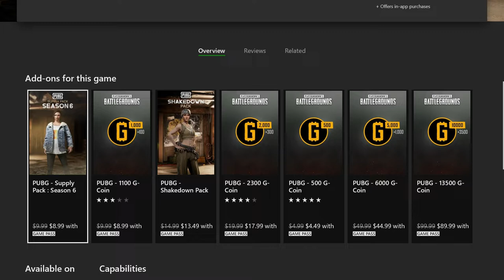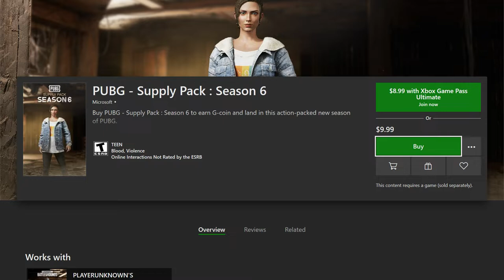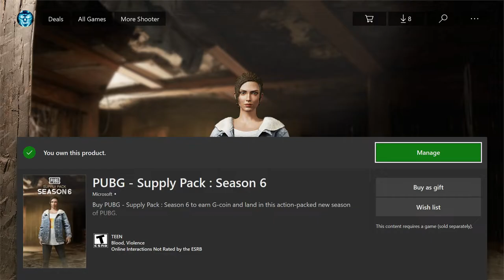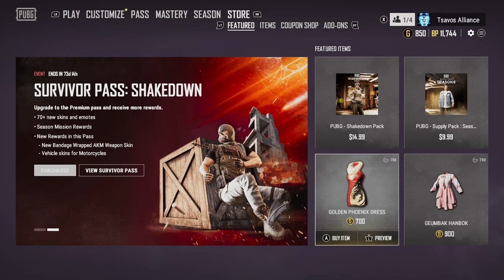PUBG: Survivor Pass 6 Purchase - Shakedown / Xbox / Tutorial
Tsavos Alliance Gaming

PUBG: Xbox One

Season 6 -
Survivor Pass: Shakedown
 with Supply Pack Purchase:
 - G-Coin 1,600
 - Hipster Outfit

New Update Details:
 - New Map: Karakin
 - New Vehicle: Glider
 - New Weapon: C4
 - No Vikendi Map
 - New TDM Game Mode
 - Cross Platform Partying